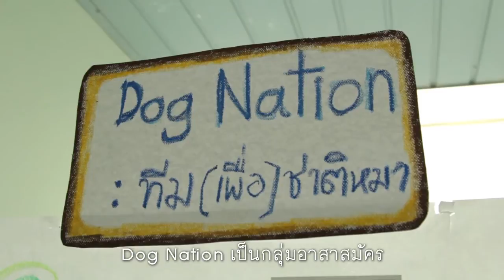เปิดโลกอาสา : Dog Nation ทีม (เพื่อ) ชาติหมา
"เห็นว่าปัญหานี้ น้อยคนที่จะลงมาทำครับ เวลาเห็นเราช่วยชีวิตเขา เราทำหมัน แม้แต่สุนัขข้างทางที่เราไปช่วยแล้วเขารอดชีวิต เรามีความสุข ก็เลยทำให้เราทำต่อครับ"
- คุณปอนด์ พันธกานต์ สืบสาย

"ทุกวันนี้เราช่วยสัตว์ เราเข้าใจความรู้สึกเขา เขาเจ็บ เขาหิว เขาโกรธ เรื่องคนก็ทำให้ผมก็มองความรู้สึกคนอื่นมากขึ้น แบ่งปันได้มากขึ้น เสียสละได้มากขึ้น"

"เมื่อก่อนเห็นหมาข้างถนน อยู่กันเป็นฝูง ไม่คิดหรอกว่าวันหนึ่งจะซื้ออาหารหมาไปวางให้มัน แค่จุดเล็กๆ มันก็เปลี่ยนแล้ว"
- กลอย อัศวทองกุล (อาสา)

กลุ่ม Dog Nation : ทีมเพื่อชาติหมา